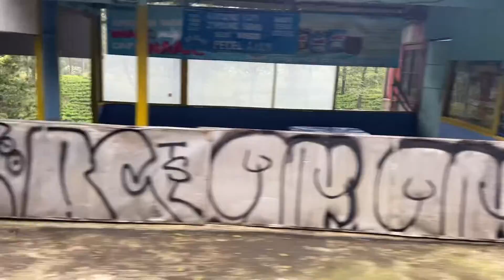vlog to Puncak🍃 | eat and others | Indonesia